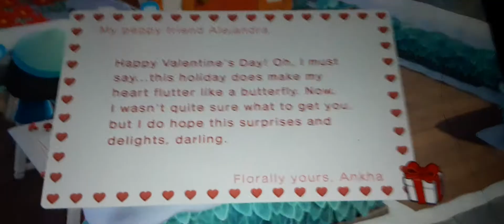Happy Valentine's day ❤️❤️❤️❤️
hope everyone have a nice Valentine's day